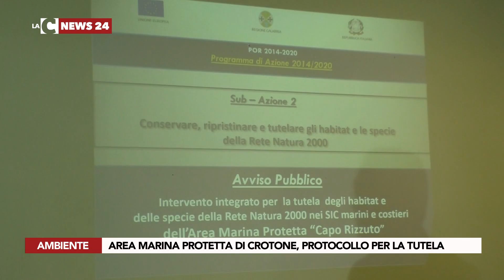Area marina protetta di Crotone, protocollo per la tutela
Tutelare flora e fauna marina di un grande patrimonio naturalistico. Stiamo parlando dell’area marina protetta e dei Siti marini di interesse comunitario nel crotonese. Stamattina, alla presenza dell’assessore regionale all’Ambiente Antonella Rizzo è stato sottoscritto un protocollo d’intesa.